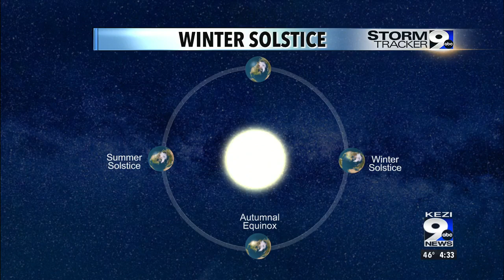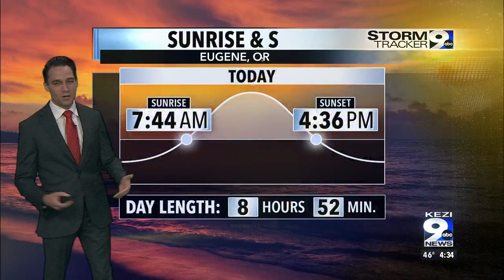Days start getting longer as winter solstice passes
Oregon saw almost 9 hours of daylight on December 21.